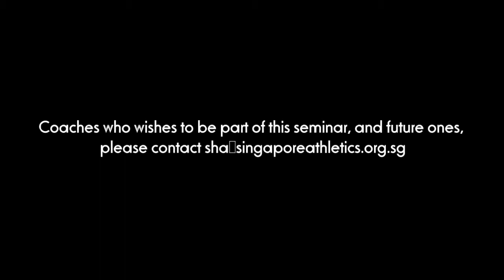SAA Coaching Seminar - By visiting Professor Hirokazu Kobayashi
SAA is committed to coaching education and would like to welcome Professor Hirokazu Kobayashi from Japan to Singapore.

SAA believes by imparting skills to our coaches, we will then have a sustained growth of athletics in Singapore.

Coaches who wishes to be part of this seminar, and future ones, please signup to our mailing list